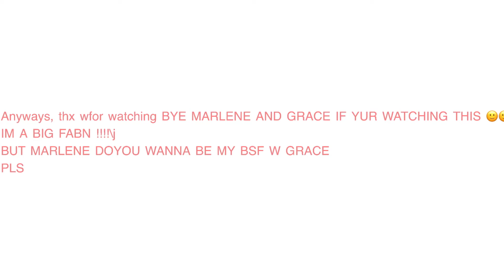(っ◔◡◔)っ ♥ say so ♥ [ANIMATION MEME] ft. Grace,Marlene, and me.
yt barely even lets me post anymore
btw hope they esee this, its a gift for them,,,,😥😥😱😱❤️❤️✨✨✨🤬🤬🤬😭🤬🥺😀
finally a thumbnail😍🤡😬😚😇